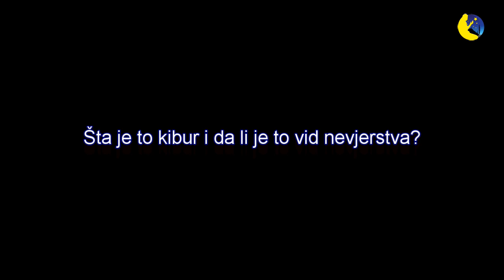Šta je to kibur i da li je to vid nevjerstva?